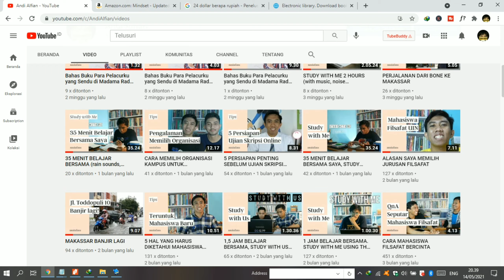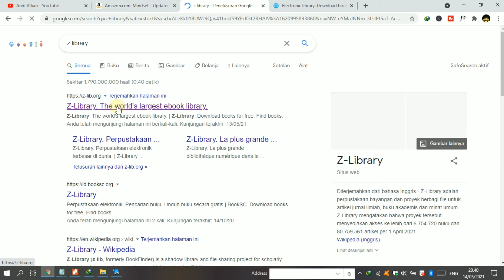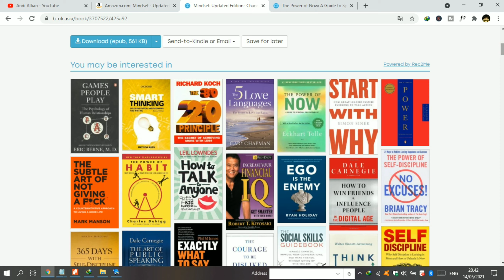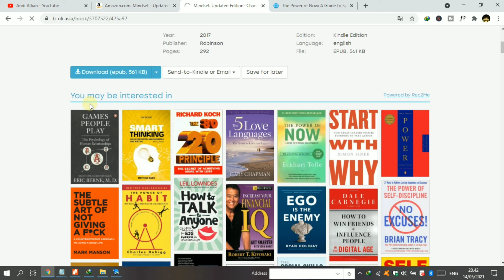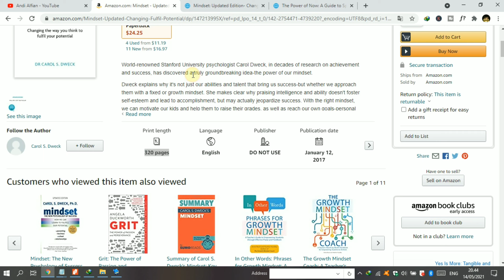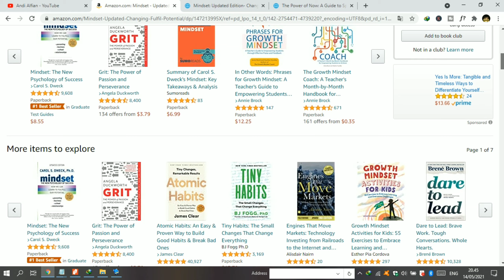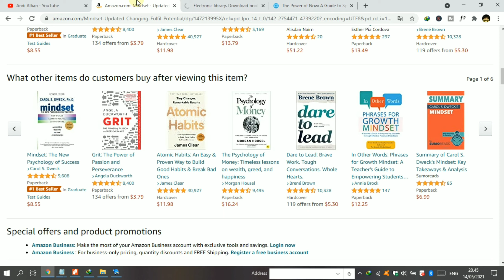CARA DOWNLOAD BUKU GRATIS DI AMAZON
Di video ini, saya bercerita soal rencana saya ingin membeli buku di amazon, tetapi, setelah menelusuri beberapa sumber di internet ternyata ada cara yang bagus untuk mengakses buku-buku gratis di Amazon tanpa harus mengeluarkan uang, yakni dengan mendownloadnya di z-library. Bagi kalian yang berminat dan ingin cari tahu tentang bagaimana cara download buku gratis di amazon, silakan nonton video ini. Terima kasih, semoga bermanfaat.